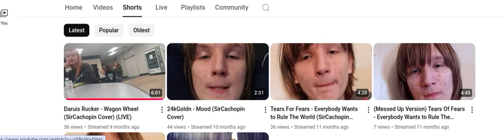Those Videos Are Shorts